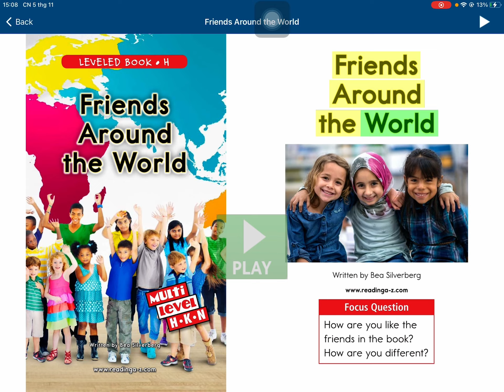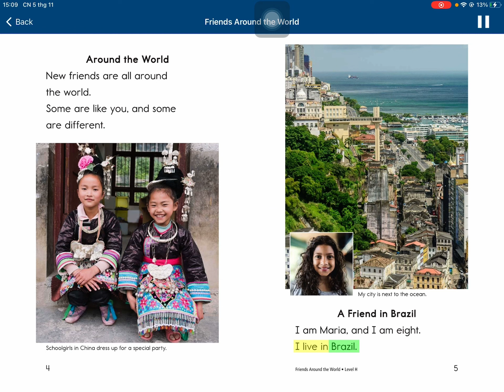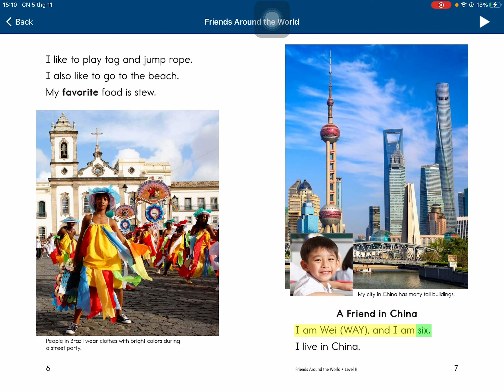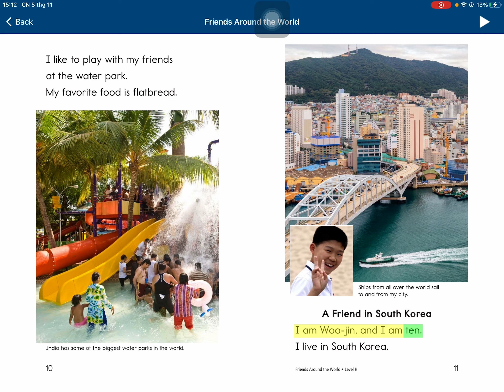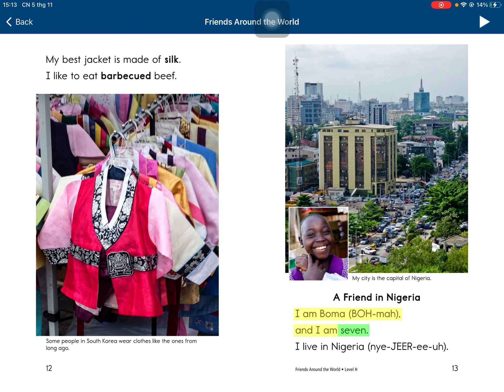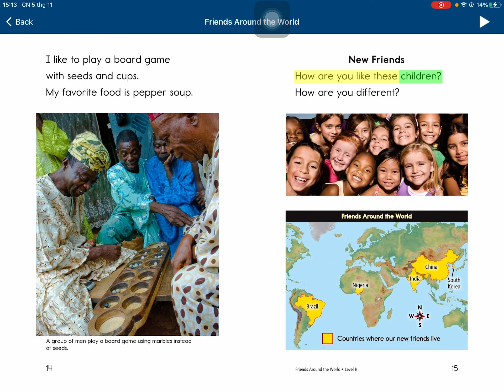Friends around the world - Thanh Lâm